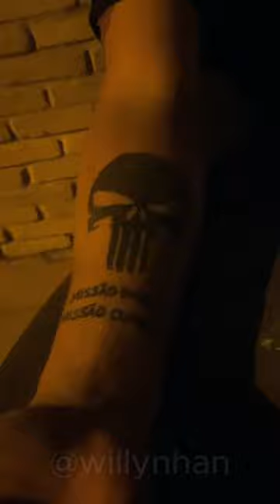HISTORIAS BIZARRAS - ROLE SINISTRO (cortes da live #10)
Role aleatório na masrugada, trocando ideia com chat, fazendo umas doideras enquanto caminhamos por aí.